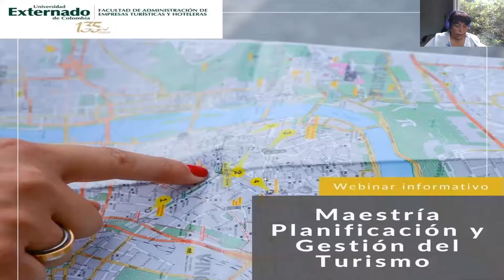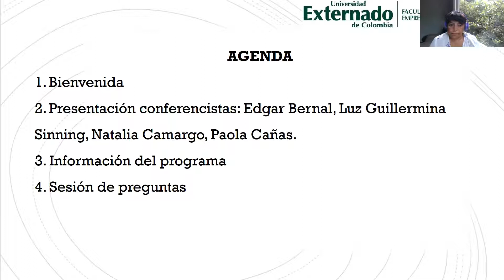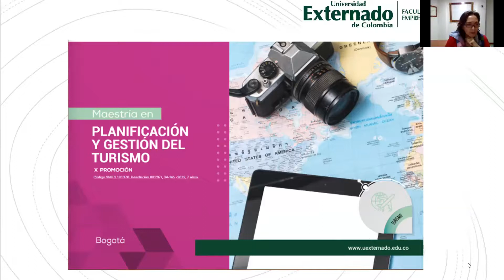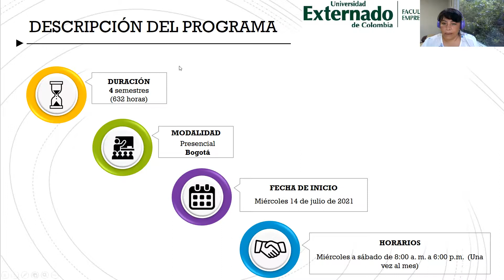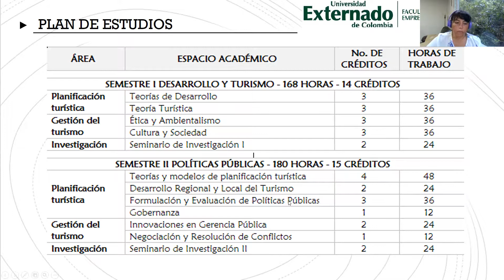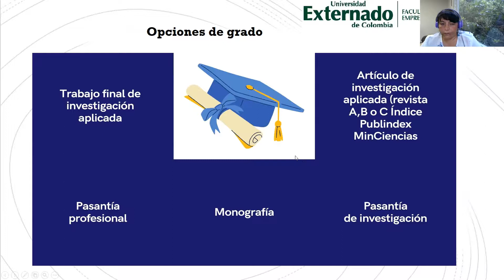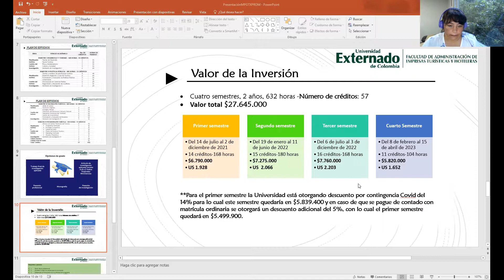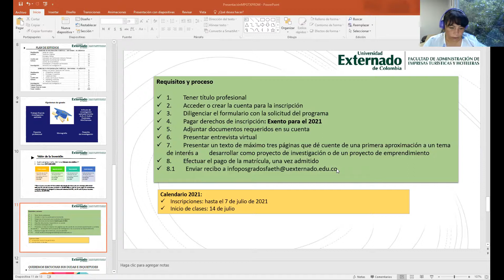Maestría Planificación y Gestión del Turismo junio 2021